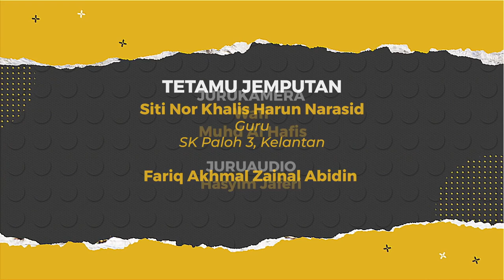DidikTV Cergas 2022 Ep 36